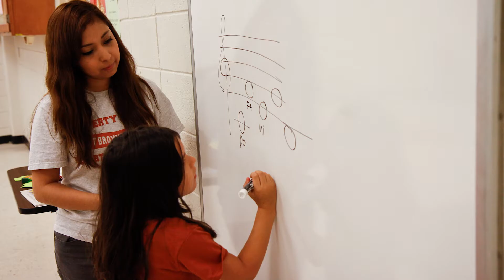Children Explore the Wonders of Music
Children participated in the UT Brownsville Music Academy's Summer Music Camp during the last  week of June. The camp was geared to enhance singing, piano, guitar, and percussion skills. A recital followed to show the children's accomplishments of the week.